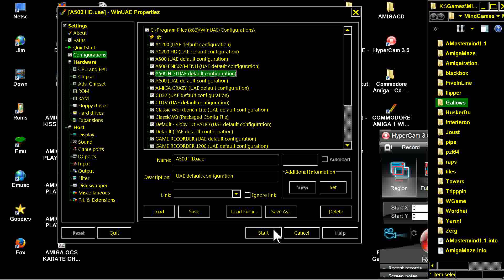AMIGA The Gallows Joe JosephC Rattz JrCarsonEnterprisesSumterSC'90CD Express Pd Galore STARANDOMUSIC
AMIGA The Gallows By Joe Joseph C Rattz Jr Carson Enterprises Sumter SC'90 FROM AMIGA CD Express Pd Galore STAR RANDOM MUSIC BELOW THIS PARAGRAPH,YOU FIND MY FRIENDS YOUTUBE CHANNELS THAT HAVE VERY INTERESTING,RETRO VIDEOS,LONGPLAYS,EMULATION,MOVIES,MARTIAL ARTS ELEMENTS AND OTHER GOODIES.PLEASE VISIT THEIR CHANNELS :

1) "GAME DEVELOPER" (GAME INTRO)
2) "GAME PUBLISHER" (GAME INTRO)
3) "MENU" DEVELOPER" (FOR ATARI ST GAMES - WHEN THE MENU STARTS)
4) TEAM WHO "CRACKS" GAME (INSIDE DECOMPACTER FROM ATARI ST OR IN THE AMIGA CRACKTRO)
5) VERSION OF UTILITY "CRACK TEAM" USES (AFTER GAME SELECTION IN MENU IN ATARI ST)
6) PROGRAMMER(S) WHO PROGRAMMED GAME (GAME START SCREEN, AND SOMETIMES EVEN IN "HIGH SCORE TABLE".

1) THE GAME EXISTS IN ONLY ONE VIDEO UPLOAD BUT THE UPLOADER "TALKS CONTINOUSLY",THEN THIS IS USELESS FOR ME AND I UPLOAD THE SAME GAME WITHOUT SPEECH
2) IF ANOTHER GAME UPLOAD (ONE ONLY VIDEO) IS FROM EXTERNAL "BAD" CAMERA WITH BAD SOUND,THEN I UPLOAD IT,AGAIN BECAUSE THE OTHER VIDEO IS USELESS...ETC ETC.WELL,FOR ME THESE GAMES ARE NOT "EXISTS" ON YOUTUBE
3) ALSO IF THE GAME HAS "FAKE" MUSIC SUCH AS FOR HYPOTHETICAL EXAMPLE OF "PACMAN" WHICH IN THE VIDEO YOU HERE INSTEAD GAME AND SAPLES "SAMANTHA FOX",THEN THE GAME IS USELESS,AGAIN,FOR ME.

INTERESTING